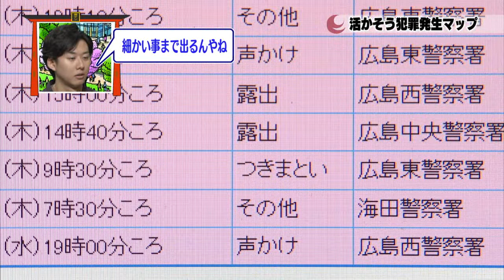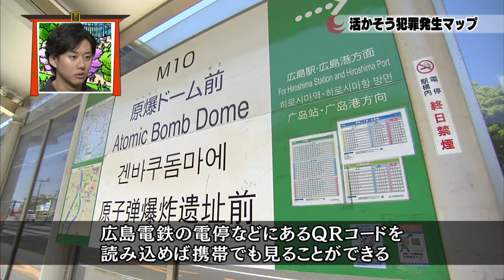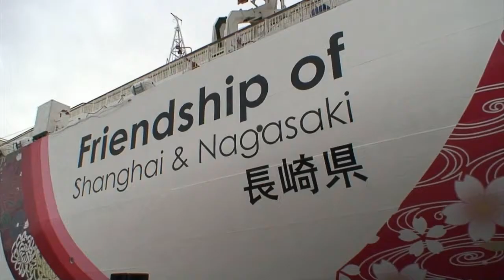ひろしま発ケンTV （５月９日） 活かそう！犯罪発生マップ